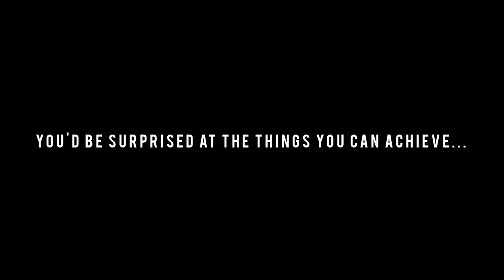THE GOD SET (50-1-50) IN THE PRESENCE OF BAR-BARIANS FOUNDER ZEF ZAKAVELI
I had a dream once. I could never forget it. In this dream... I was in my garden, on one of my oldest pullup bars (which were mounted over some of the trees, my dad helped me with that). Zef was right there, standing beside me, counting my reps, and I was doing a set of effortless 50 pullups. When I woke up I was kinda mad, I had to face reality, and the fact that it had been, in fact, all just a dream. Zef was on the other side of the Atlantic Ocean, and I wasn't nearly strong enough to do 50 pullups that easily, probably at all.

Yesterday, I was in my garden, on my latest built pullup bar (my dad helped me with that). Zef was right there, standing beside me, counting my reps, and I was doing a set of effortless 50 pullups, which then of course transformed into a GOD set. I was indeed afraid I was gonna wake up, eventually, but it never happened. No reasons to be mad this time. Zef was with me, and I could show him how strong I had become, thanks to that dream, and to him.